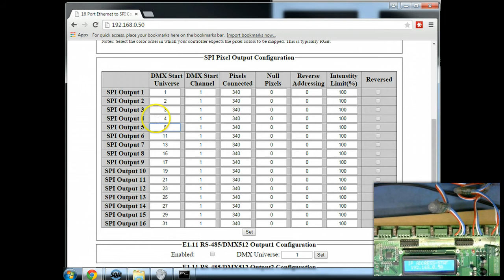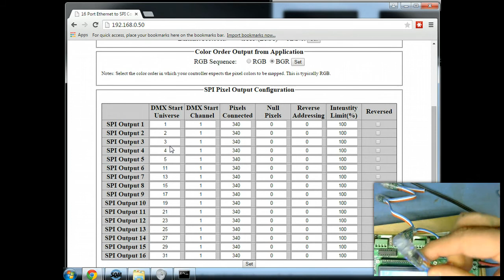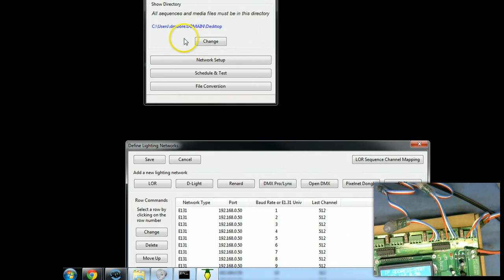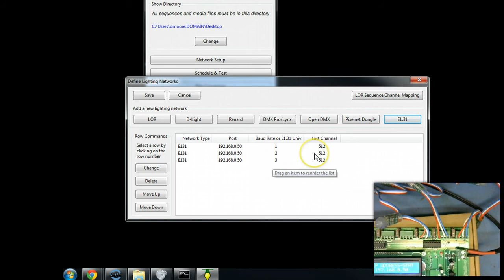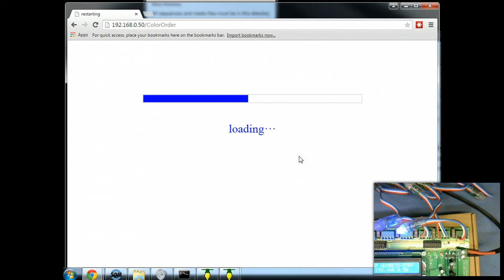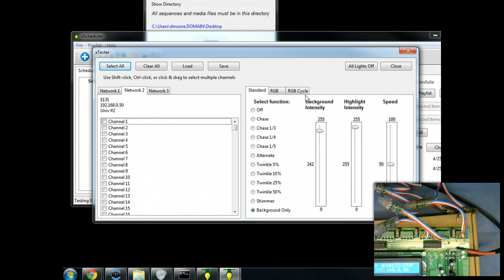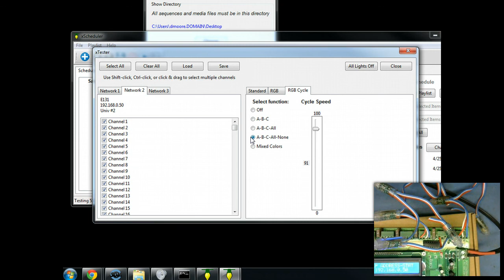Using xLights to Test the AlphaPix Output over E1.31